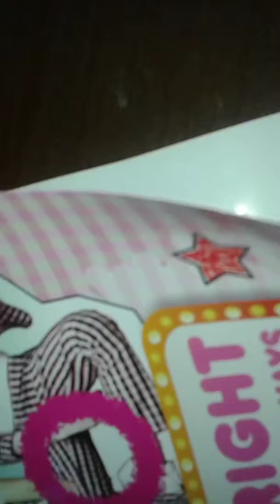สอนทำสไลม์EP.1สูตรบอแร็กซ์จ้า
สั่งมิวได้ที่ไลน์ id:Wow mew Slime shopจ้า